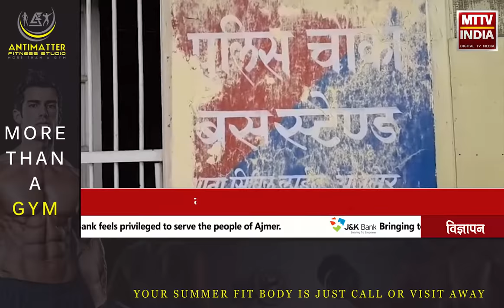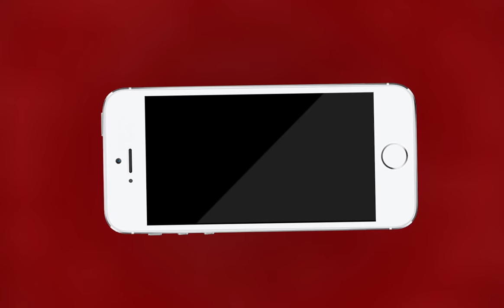AJMER NEWS | बस में सफर कर रही महिला के ज्वेलरी चोरी | MTTV INDIA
बस में सफर कर रही महिला के ज्वेलरी चोरी
जयपुर से अजमेर आ रही थी महिला
महिला के परिजनों द्वारा सिविल लाइन थाने में
अज्ञात के खिलाफ मामला कराया दर्ज
दो से ढाई लाख की ज्वेलरी हुई चोरी